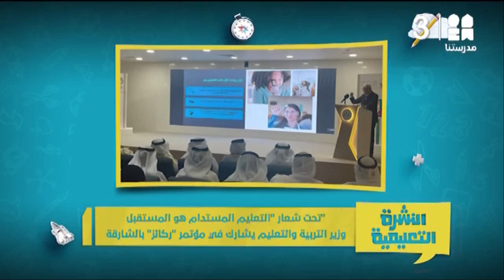🎥 شاهد حلقة النشرة التعليمية كاملة | 12-10-2022